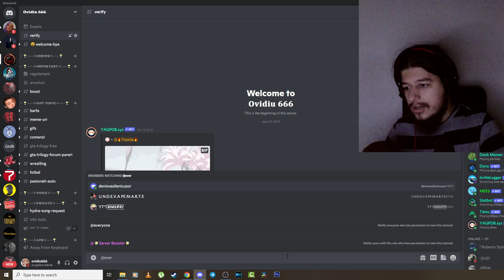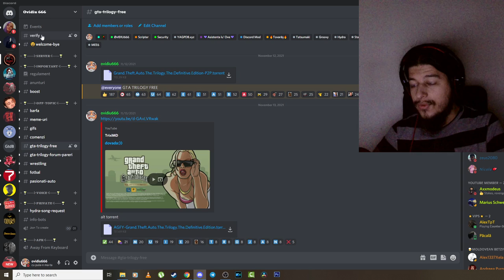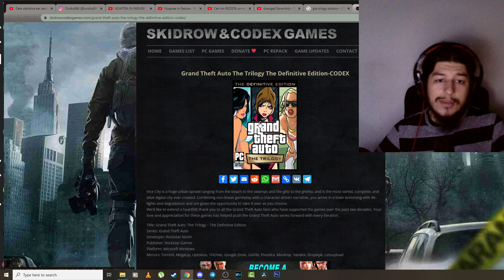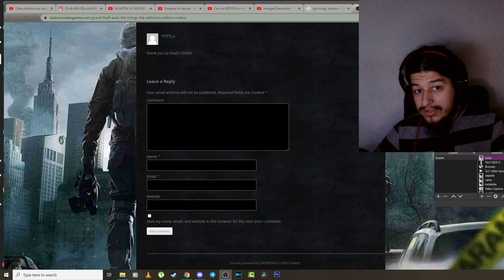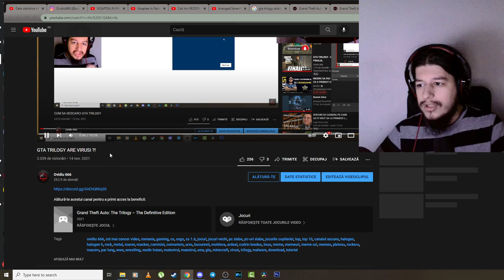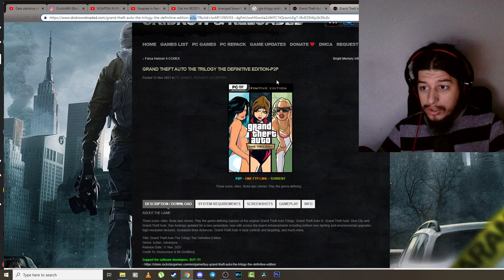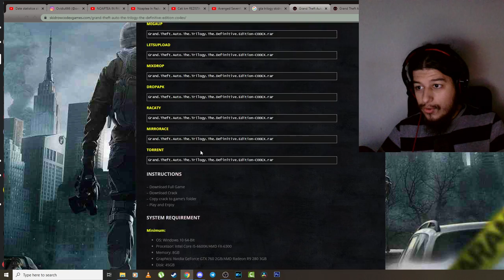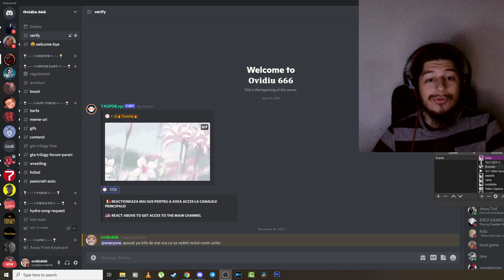V-AM MINTIT , ATI LUAT VIRUSI ??!!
8 GB RAM DDR3 1866
HDD western digital blue 1TB
Sursa 600W
Tastatura Myria
Casti Myria
Microfon Trust GXT 212
Carcasa Serioux